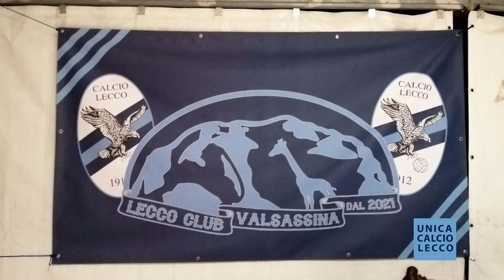UNICA CALCIO LECCO puntata del 6 Novembre 2023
UNICA CALCIO LECCO trasmissione sportiva condotta da Mario Servillo. Ospiti in studio il Lecco Club Valsassina